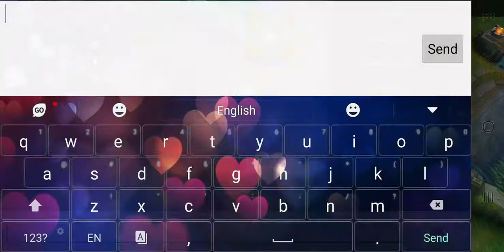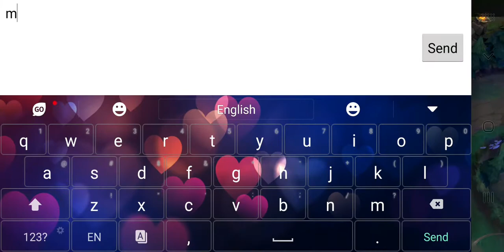LoL Wild Rift - down but not out (ft. T)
T and I go into a ranked match as we usually do but now decided to record it to demonstrate how much of an impact we have as a duo. unfortunately it can't save everyone who is an absolute idiot